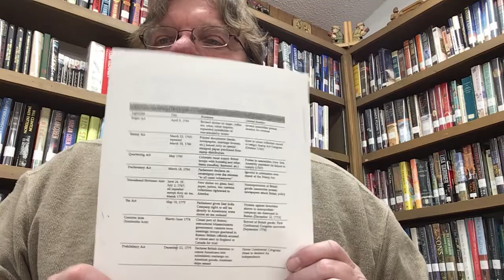Lecture Thirteen History 101 (originally Lecture 3 Spring 2020)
British Taxes Part One